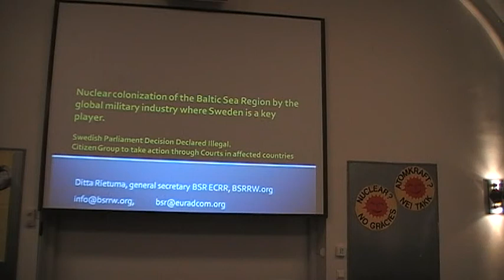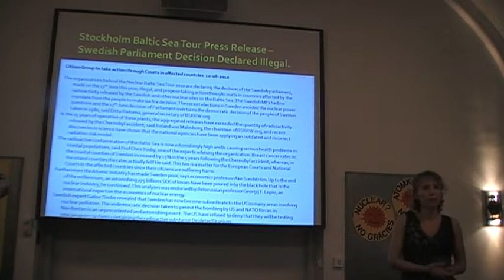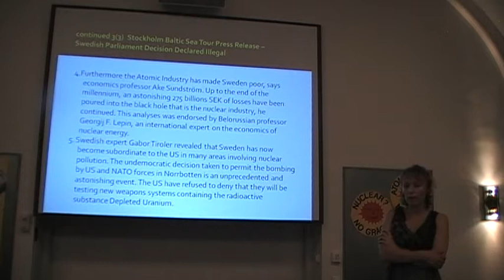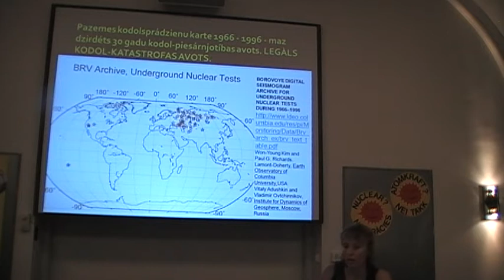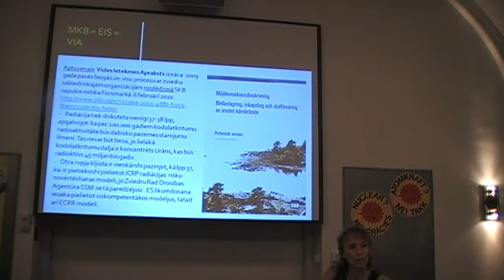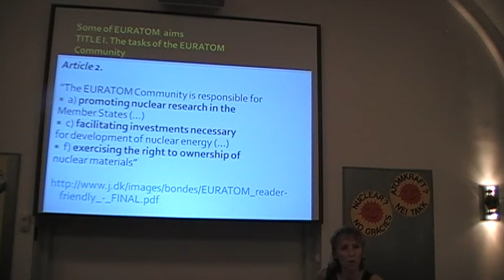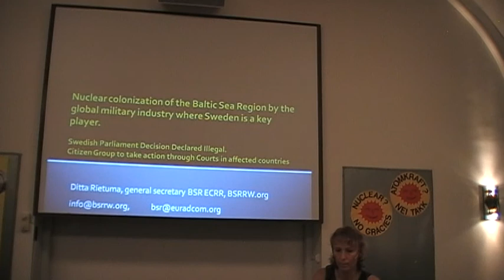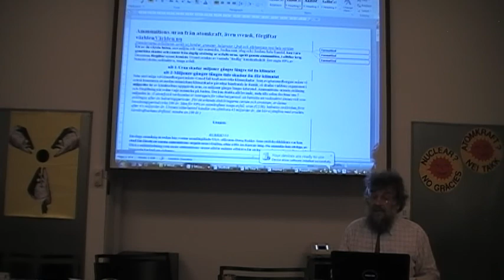BST 2010. Nuclear Colonisation of BSR. Ditta Rietuma, BSRRW.org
PDF by Ditta Rietuma

BSR - Baltic Sea Region
BSRRW - Baltic Sea Region Radioactivity Watch, BSRRW.org